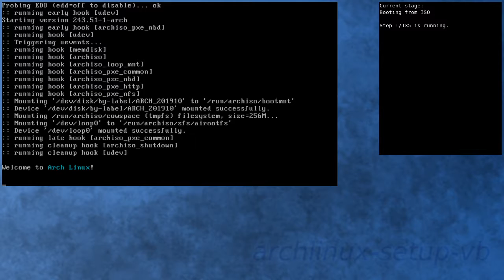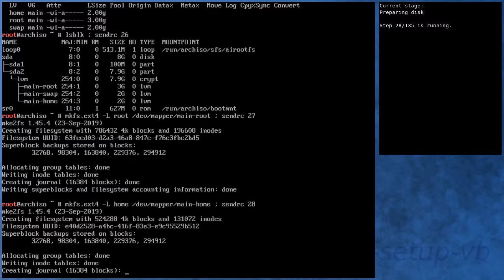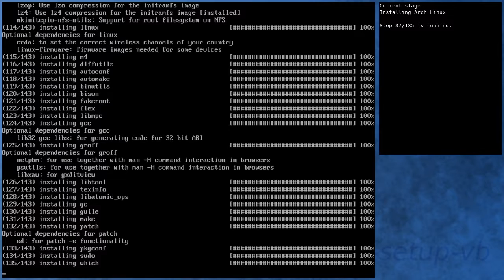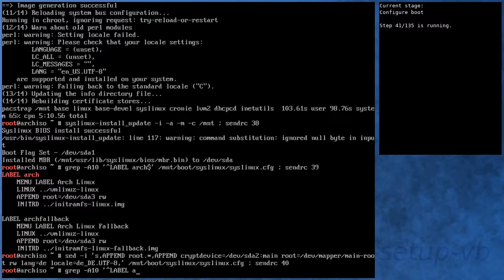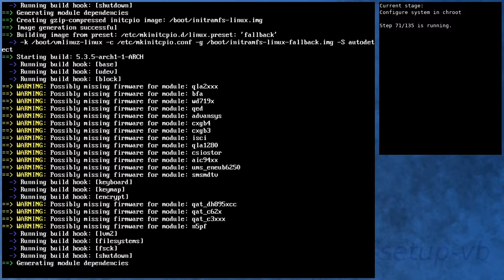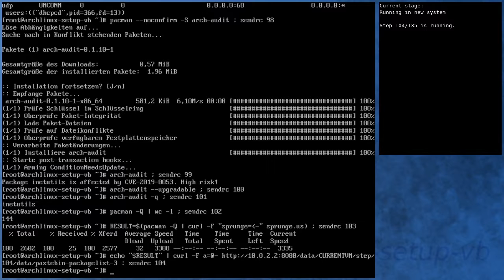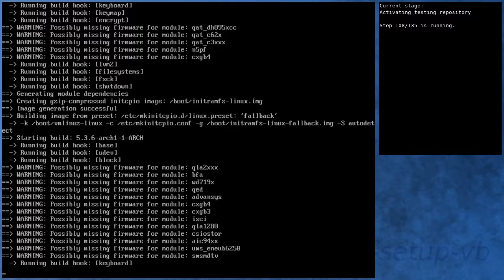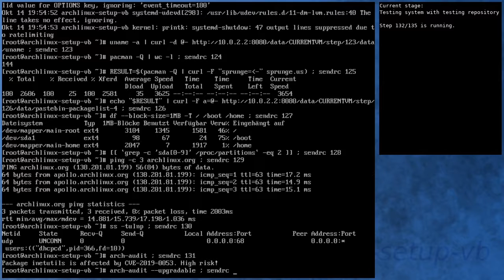Arch Linux installation recording to kernel 5.3.6-arch1-1-ARCH (testing)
** Diff to previous video: new kernel in testing, pacstrap package list modifications **

Had to add linux, lvm2, dhcpcd and inetutils during the pacstrap installation.

Summary:
[00:00] Booting from ISO
[01:08] Preparing
[01:58] Preparing disk
[03:33] Installing Arch Linux
[08:47] Configure boot
[09:05] Configure system
[09:58] Configure system in chroot
[13:28] Boot into new system
[14:35] Running in new system
[15:56] Activating testing repository
[19:06] Booting to system with testing repository
[20:05] Testing system with testing repository
[21:16] End

Kernel details:
5.3.1-arch1-1-ARCH (ISO)
5.3.5-arch1-1-ARCH (after installation)
5.3.6-arch1-1-ARCH (after enabling [testing])